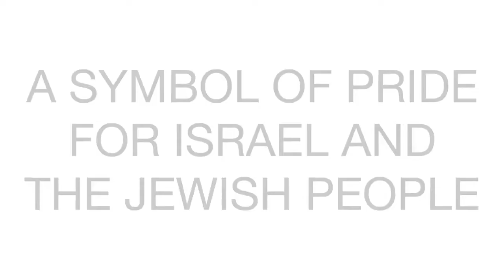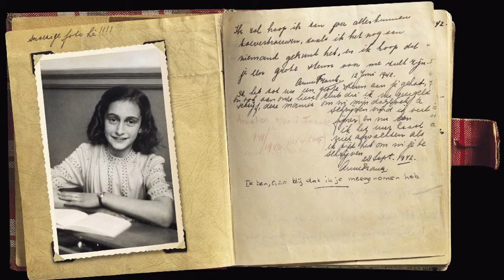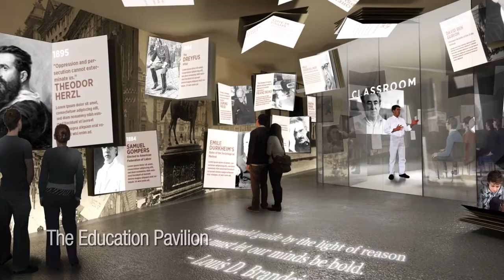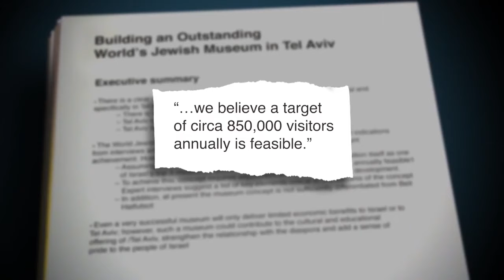About the World's Jewish Museum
Fuente: World's Jewish Museum